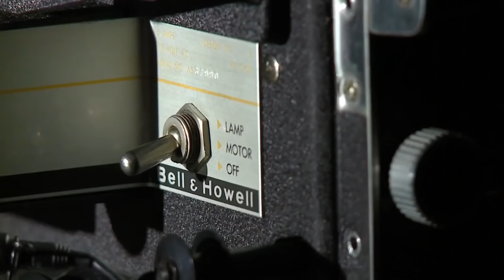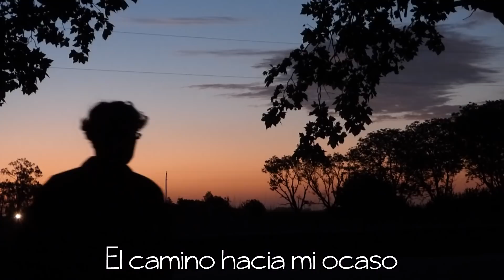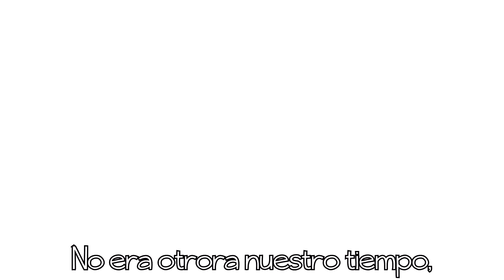No pensaba ser feliz, Flavia Boglione y Gabriel Zarich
No pensaba... (letra y música de Gabriel Zarich).
Esa que soy (poema de Flavia Boglione).
Realización general: UTOPÍAS Producciones.